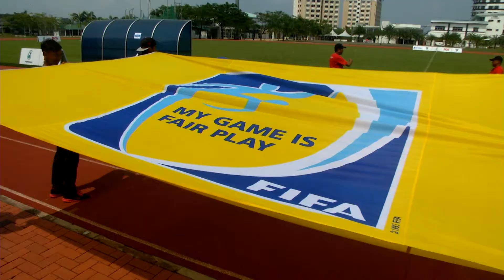Karnival Sukan Pos Malaysia Ke-XIX 2018: Day 3 Sport Highlights